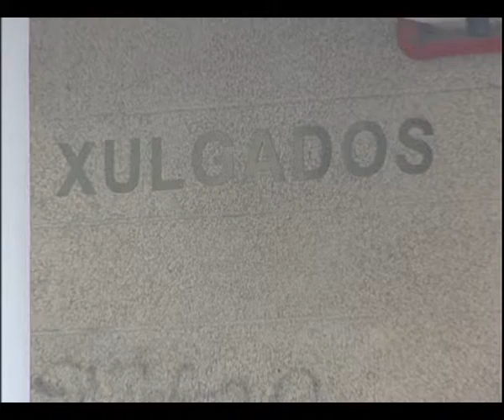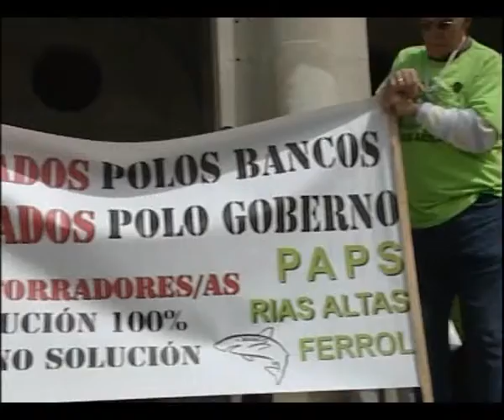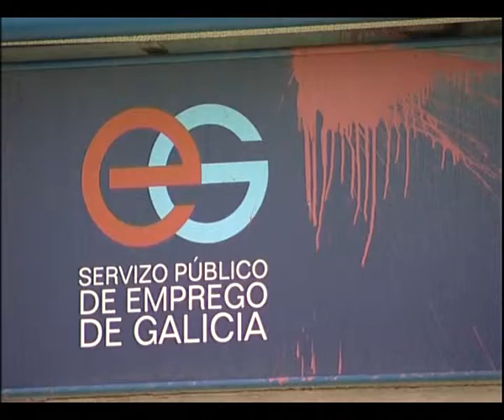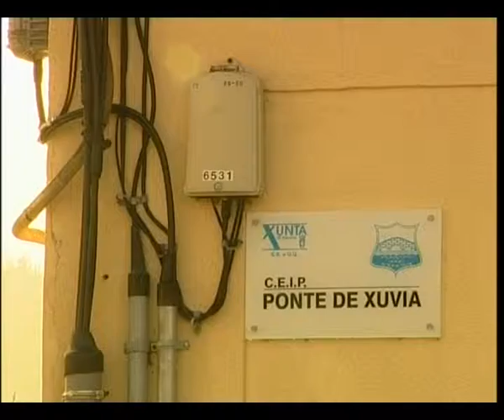INFORMATIVO 16 06 2014